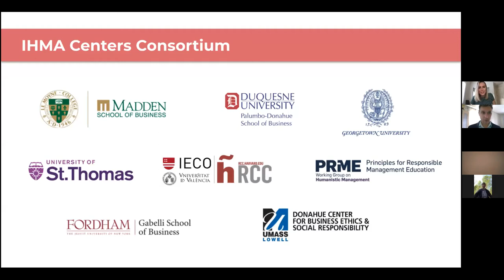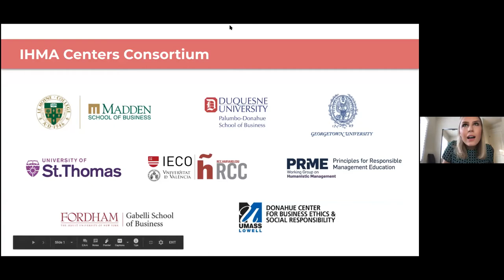Mindfulness and Leadership HM Research Conversation with Chris Reina